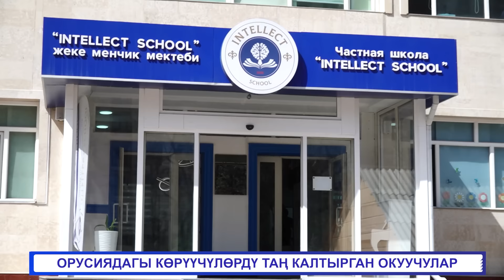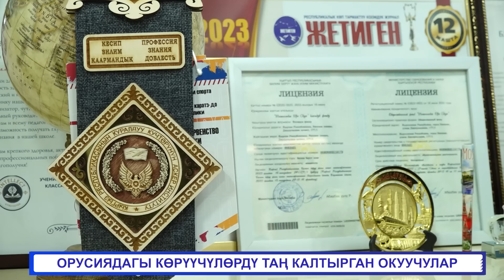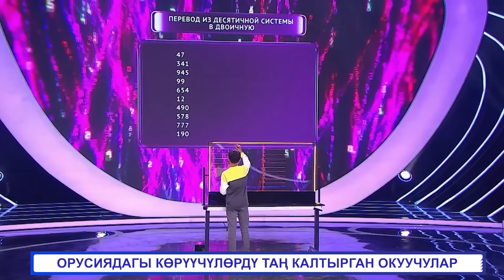"РОССИЯ 1" ТЕЛЕКАНАЛЫНЫН БЕРҮҮСҮНДӨ КӨРҮҮЧҮЛӨРДҮ ТАҢ КАЛТЫРГАН КЫРГЫЗ БАЛДАР